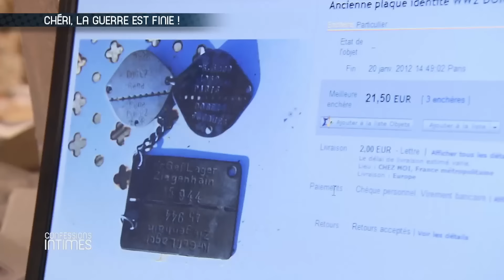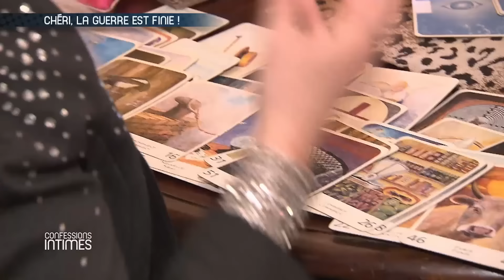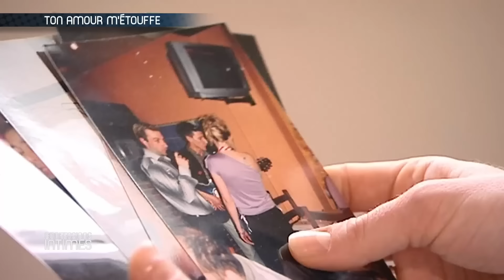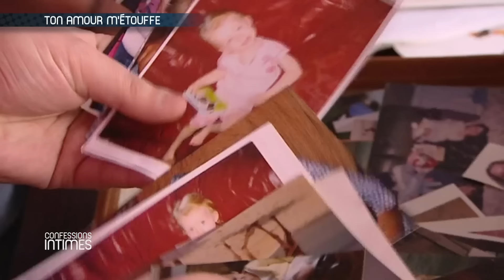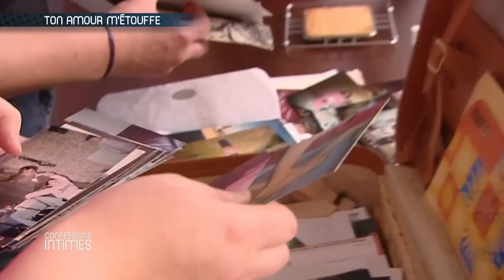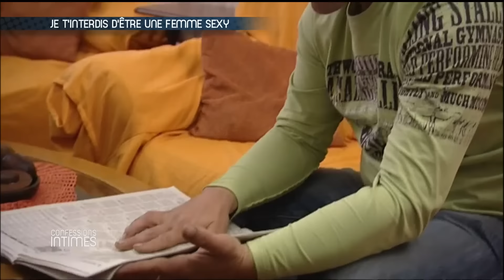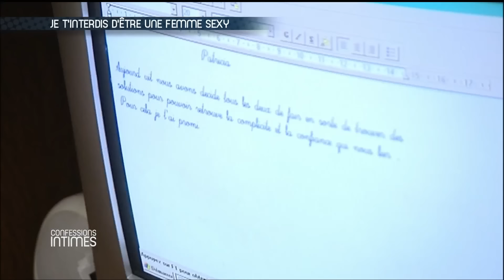Il s'aime tellement qu'il en oublie sa propre femme ! - Confessions Intimes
Giuseppe, cet apollon d’1m76 pour 78 kilos de muscle est devenu narcissique à outrance au point de passer plusieurs heures par jour dans la salle de bain. Il y a un an, le jeune homme a rencontré Jenny et file depuis le parfait amour. Seulement voilà, la jeune femme a grossi de 10 kilos. Une prise de poids qui déplait très fortement à cet obsédé de l’apparence. Aujourd’hui, il a décidé de contrôler non seulement son corps mais également celui de sa compagne.

EPISODE 5 - CONFESSIONS INTIMES